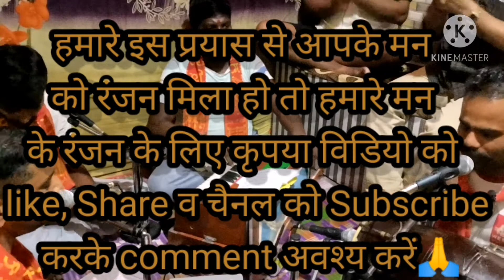तर्ज-फेंक दिहले थरिया बलम गइले झरिया/phenk dihale thariya balam gaile jhariya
जय जय सियाराम🙏

हमें विश्वास और उम्मीद है कि हमारे इस प्रयास से आपके चेहरे पर राहत भरी खुशी जरूर आयी होगी।

🙏सहयोग आपका, प्रयास हमारा🙏